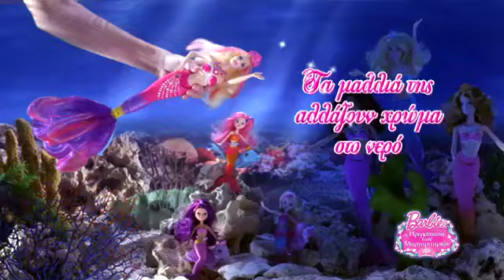Λαμπαδα Barbie Lumina Γοργονα & Πριγκιπισσα Του Βυθου | e-toys.gr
Για περισσότερες λαμπάδες επισκεφτείτε μας στο